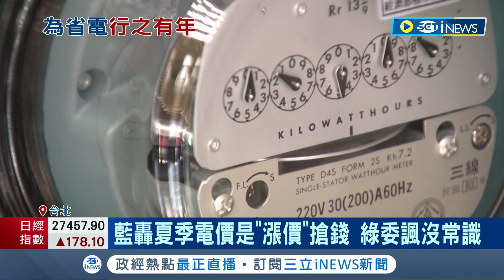不做功課來亂的？國民黨轟夏季電價"漲價"搶錢 造成民生負擔 綠委諷沒常識:民國78年就開始實施│記者 魏汶萱 李維庭│【台灣要聞】20220601│三立iNEWS